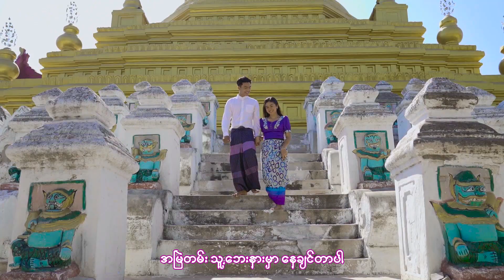ဝေယံလင်းအောင် - အချစ်သစ္စာ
သီချင်းအမည် - အချစ်သစ္စာ
တေးဆို - ဝေယံလင်းအောင်
တေးရေး - ကျော်နိုင်ဦး (ဝမ်းတွင်း)
တေးဂီတ - ဂန္တဝင်